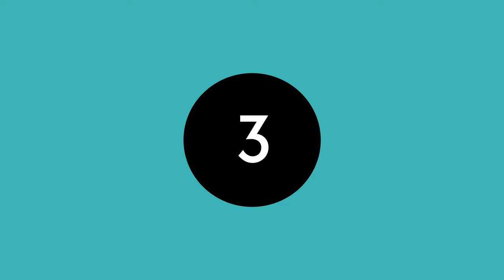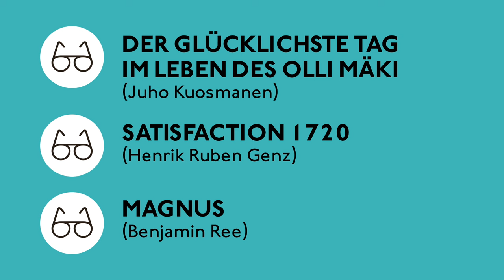Filmfest München 2016 I threetosee Kathrin Metzner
Kathrin Metzner (Presse- & Öffentlichkeitsarbeit) hat ein großes Herz für das skandinavische Kino - und empfiehlt dazu diese drei Filme aus dem neuen Programm im Rahmen des FILMFEST MÜNCHEN 2016:

DER GLÜCKLICHSTE TAG IM LEBEN DES OLLI MÄKI (Regie: Juho Kuosmanen)